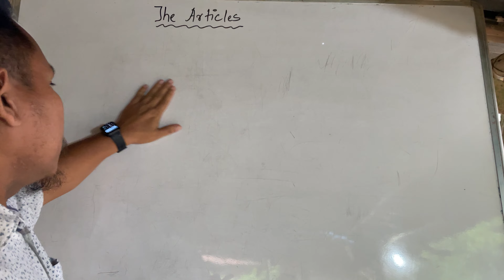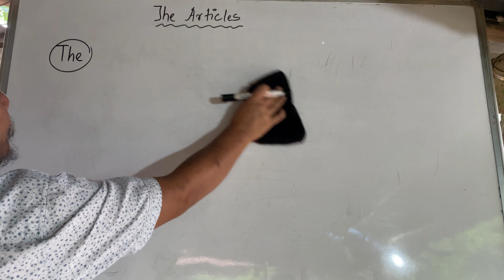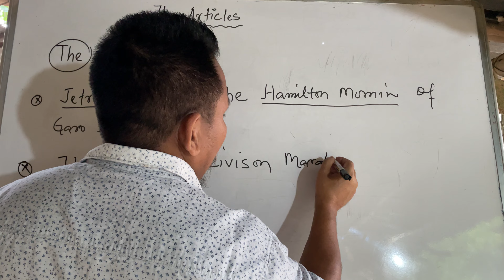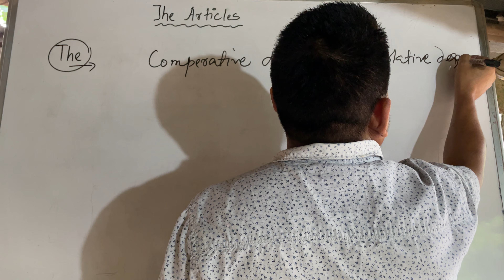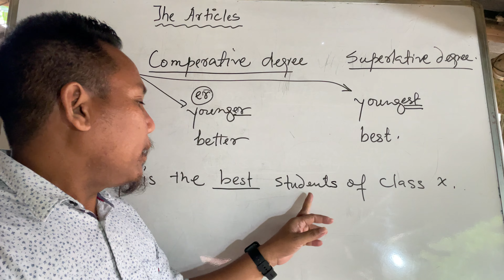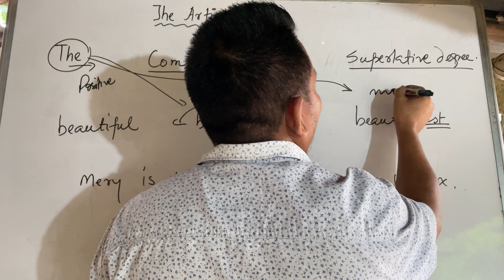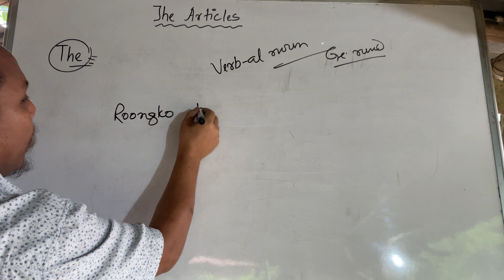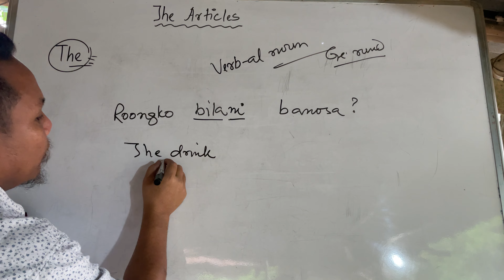The Article name simsake nibo. V-63